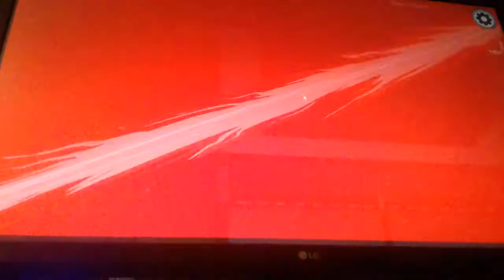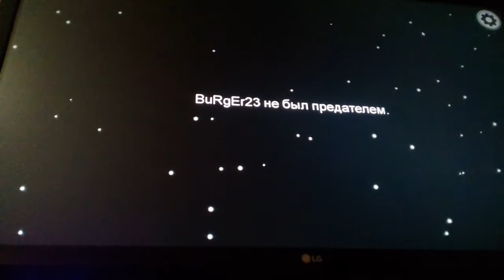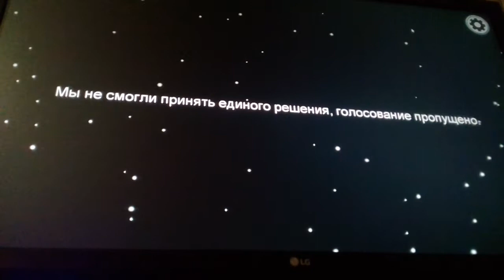Я опят придатель!